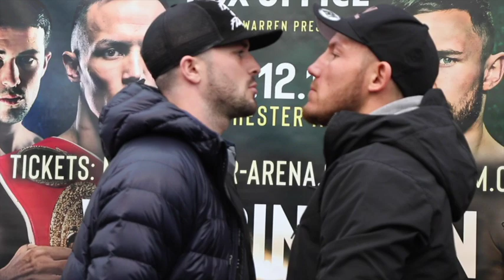POTENTIAL FIGHT OF THE YEAR? - MARK HEFFRON v LIAM WILLIAMS - HEAD TO HEAD @ PRESS CONFERENCE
POTENTIAL FIGHT OF THE YEAR? - MARK HEFFRON v LIAM WILLIAMS - HEAD TO HEAD @ PRESS CONFERENCE (BRITISH TITLE)